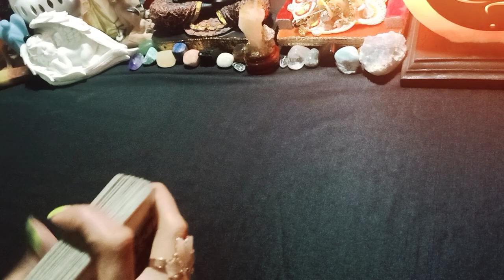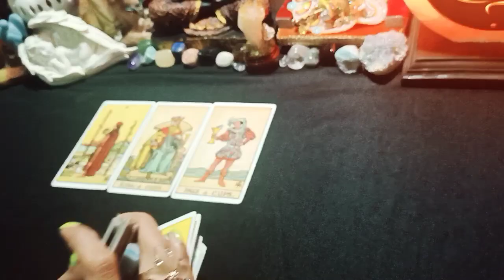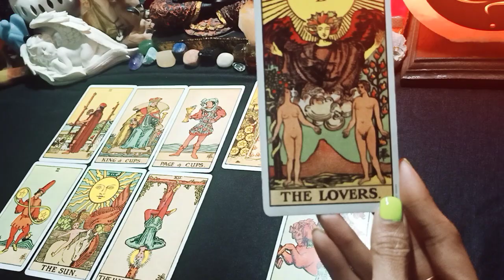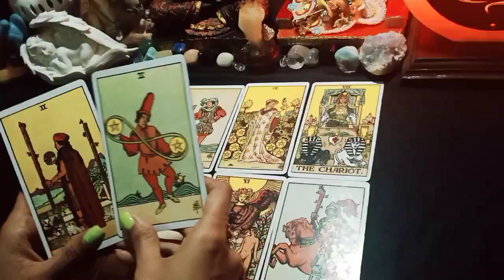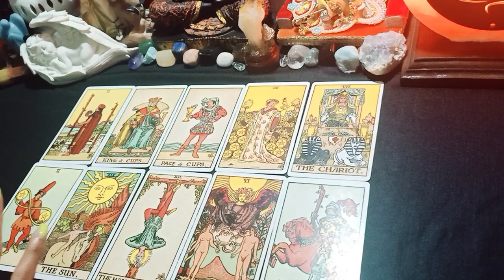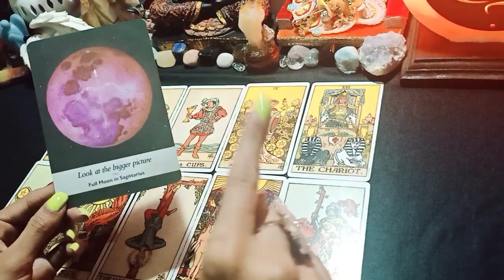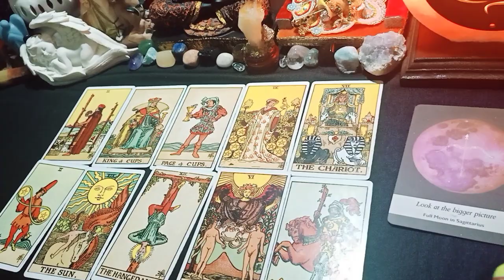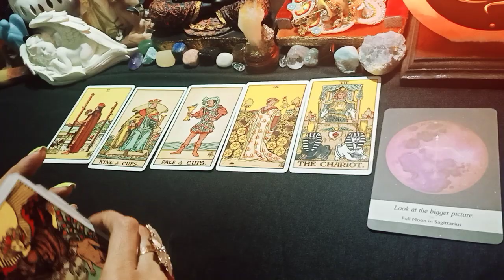धनु राशि : बड़े पक्ष को देखें 🥰💯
NOTE: 20% of my income goes to the
 charity. you may support/donate my channel so that me and you can help to the more and more needy people😊